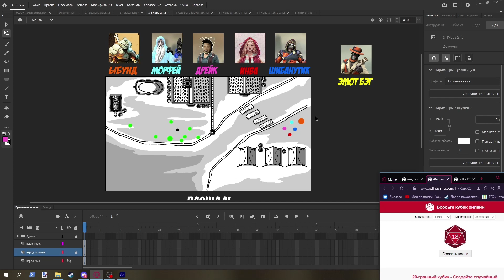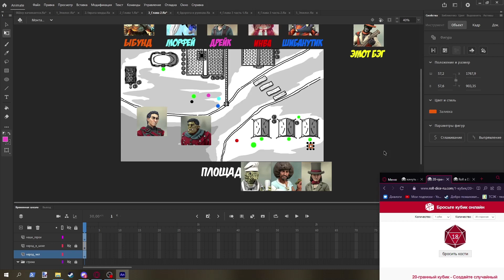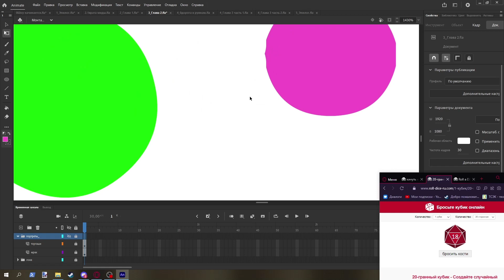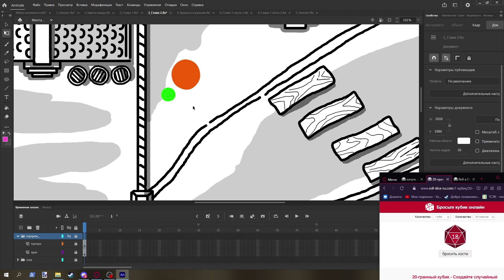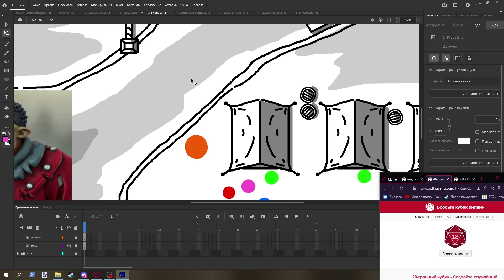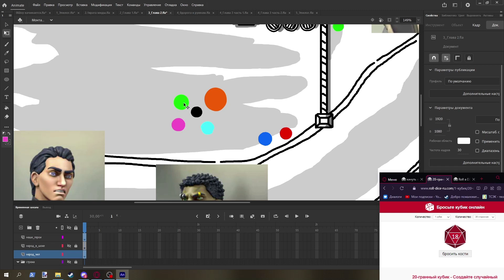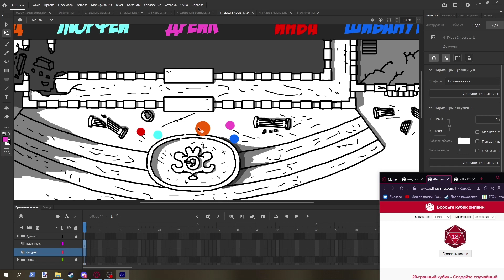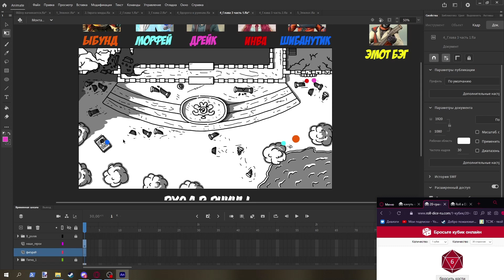НРИ Абсурдия | 03 | ТАЙНЫ МИДЫ | Рассказы Эмота Бэга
Абсурдия - настольная ролевая игра, собственного сочинения. Мир полностью выдуман автором канала и действия игроков критично влияю на мир Абсурдии. В данном видео вам предлагается окунуться в историю мира Абсурдии под названием Тайны Миды. Впервые настолку ведет другой ГМ - Колесов.

✸По любым вопросам сотрудничества писать